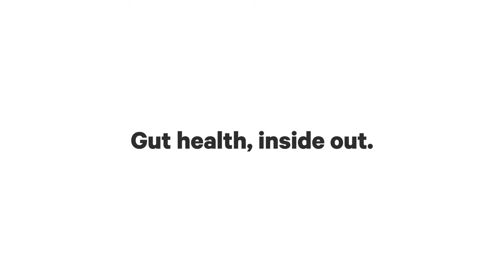Leaky Gut Supplement - L-Glutamine DGL Marshmallow Root Probiotics Zinc Botanicals - Amen - Codeage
Amen Leaky Gut+ Supplement features ingredients like L-glutamine, DGL, marshmallow root, probiotics, prebiotics, minerals, and organic botanicals. This gut health support* formula is vegan, dairy, soy, and gluten-free, making it suitable for various dietary restrictions.

Each bottle of Amen Leaky Gut supplement provides a 1-month supply and is manufactured in a cGMP-certified facility in the USA for quality and purity.

Product depictions are for illustrative purposes only. Actual product may vary.